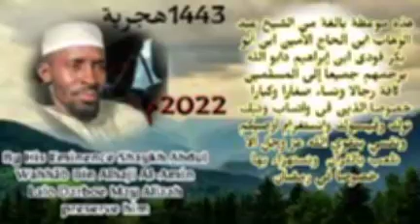هذه موعظة بالغة من فضيلة الشيخ عبد الوهاب دابو حفظه الله ورعاه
هذه موعظة بالغة من الشيخ عبد الوهاب ابن الحاج الأمين ابن أبو بكر فودى ابن إبراهيم دابو ‏الله يرحمهم جميعا ‏إلى المسلمين كافة رجالا ونساء صغارا وكبارا ‏خصوصا الذين فى واتساب وتيك توك وفيسبوك وانستغرام ‏أوصيكم ونفسي بتقوي الله عز وجل‏ ‏الا نلعب بالقرآن ‏ ‏ونستهزاء بها خصوصا في رمضان 👉 🍏 🍎 👈⏯ ⏯2 رمضان ١٤٤٢هـ الموافق ⏯ ⏯03 April 2022م ⏯ ⏯
By His Eminence Shaykh Abdul Wahhāb Bin Alhaji Al-Amin Lalo Darboe may Allaha preserve him 🕌 👆

قناة بدبو دارالسلام CHANNEL BADIBU DARU SALAM IN TELEGRAM